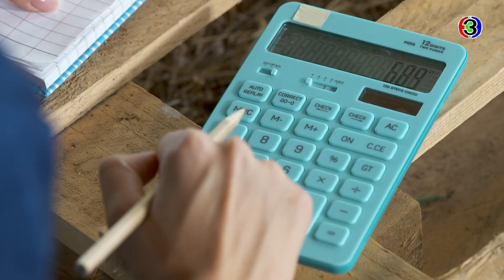FIN | แตงอ้ายทั้งยาวทั้งใหญ่ ลูกขนาดไหนก็ขายได้อีหลี | มนต์รักหนองผักกะแยง EP.8 | Ch3Thailand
ดูย้อนหลัง มนต์รักหนองผักกะแยง กดลิงก์นี้ได้เลย อัปเดตตอนใหม่ทุกเที่ยงคืน
ดูสด มนต์รักหนองผักกะแยง​ TV : ช่อง3 กด 33

 มนต์รักหนองผักกะแยง เรื่องราวของ เขียว (ณเดชน์ คูกิมิยะ) กลับบ้านเพื่อกู้ชีวิตจากในเมืองใหญ่ เขาต้องการขายที่ดินของยายเพื่อเงิน 30 ล้านบาท แต่มันไม่ง่ายอย่างนั้นเมื่อเขาได้พบกับ (โบว์ เมลดา สุศรี) คนเช่าที่ดินทำไร่ หากเขียวต้องการได้ที่ดินคืนจะต้องต่อสู้เพื่อสิ่งที่คิดว่าควรจะได้รับ เขาต้องทำงานผ่านความท้าทายในการทำไร่นี้เพื่อที่ดิน โดยมีเพื่อนและครอบครัวทุกคนพร้อมที่จะช่วยเหลือ โดยหารู้ไม่ว่าเขาก็ได้รับสิ่งที่มีค่ามากขึ้น

นำแสดงโดย : โบว์ เมลดา สุศรี, ณเดชน์ คูกิมิยะ, ยิ่งยง ยอดบัวงาม, หยอง ลูกหยี, สมจิตร จงจอหอ, สรวงสุดา ลาวัณย์ประเสริฐ

บทประพันธ์/บทโทรทัศน์ : ช.เรเชล
กำกับการแสดง : พงษ์พัฒน์ วชิรบรรจง
ควบคุมการผลิตโยด : บริษัท ดูเอ็นเตอร์เทนเมนท์ จำกัด / เอกนรี วชิรบรรจง

เพลงประกอบละคร : มาเด้อขวัญเอ้ย | ณเดชน์ คูกิมิยะ